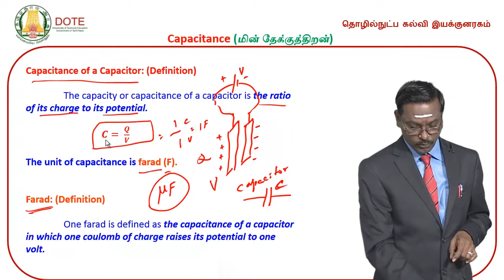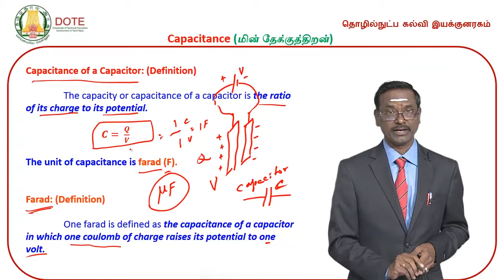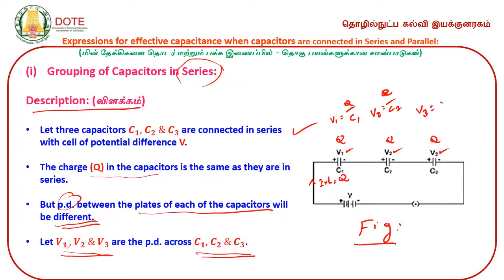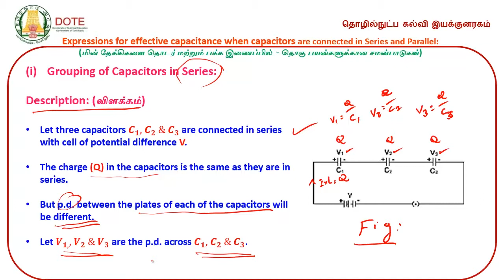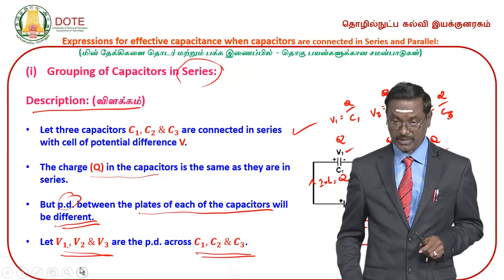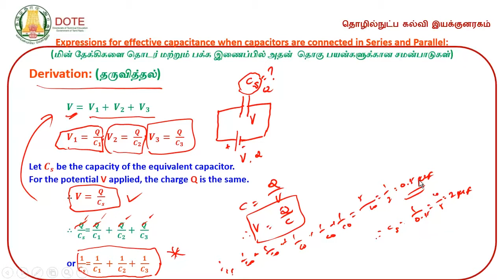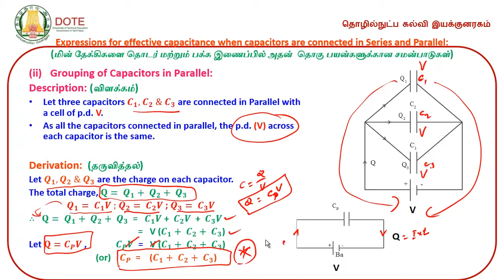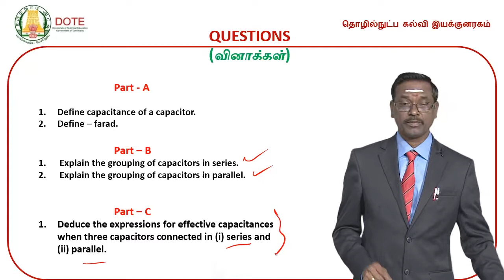Unit 4 Lecture 19 Electricity part 5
DOTE Engineering Physics Video Lectures by Dr. Chinnaiyan